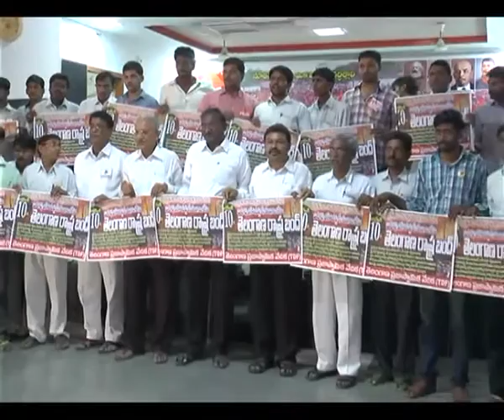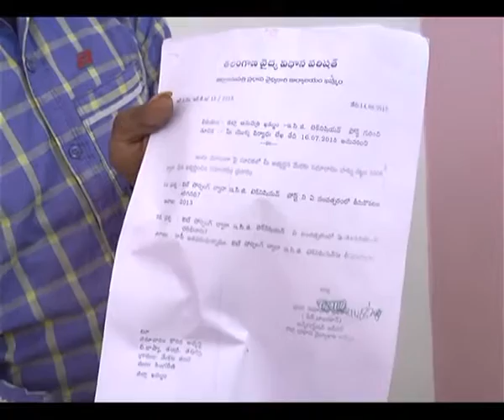08.10.15 news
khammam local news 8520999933